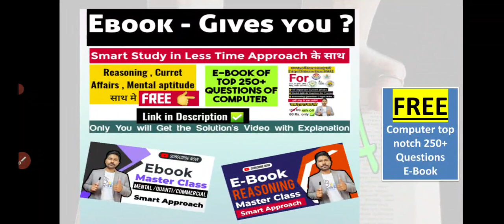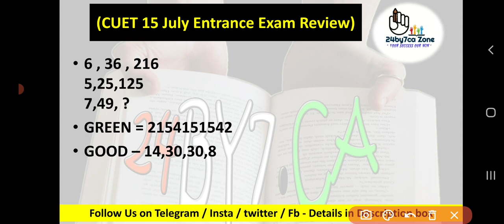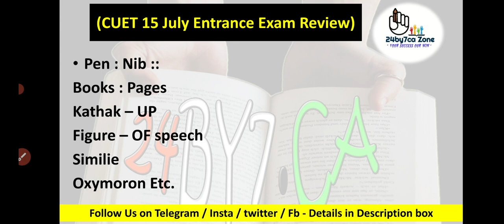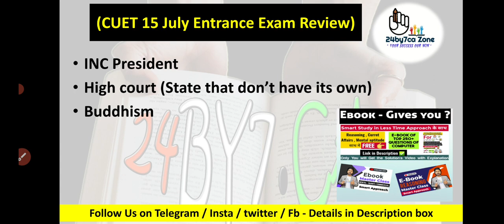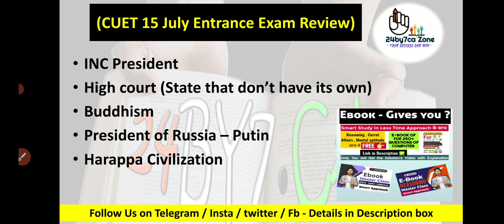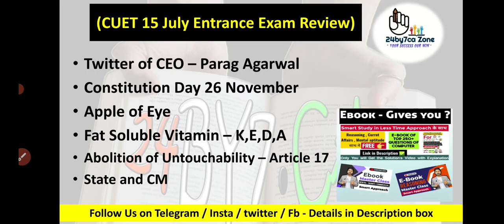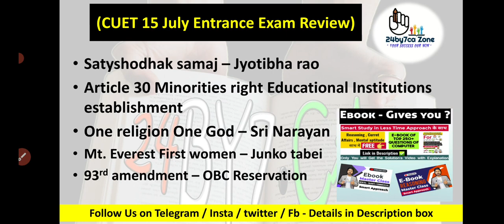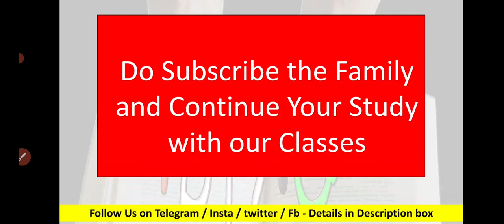GK Modal paper for Lucknow University Entrance Exam 2022 AU , DDU , Npg , CUET Entrance Exam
GK Modal paper [Test] for Lucknow University Entrance Exam 2022 | AU ,DDU , Npg , CUET Entrance Exam

✅️ Our E-book for Reasoning , Mental aptitude , Current affairs + Free Computer Questions Ebook

DDU Gorakhpur University entrance exam expected cut off ,